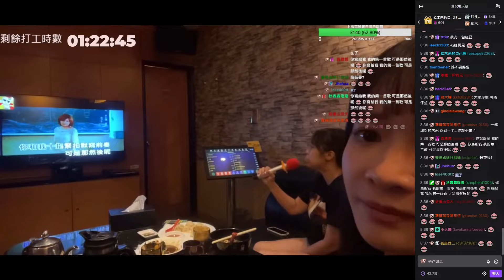【蛋捲】蛋捲加班台KTV 經紀人阿薰-情歌 (cover)